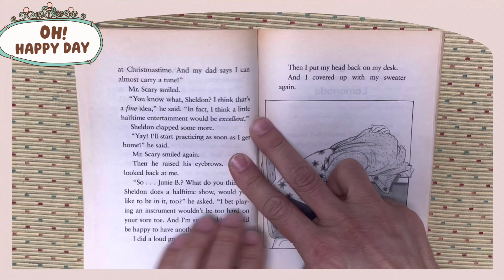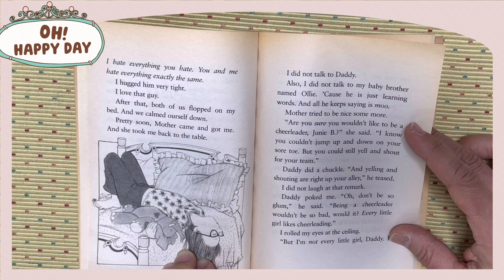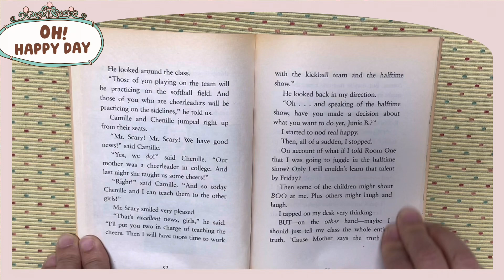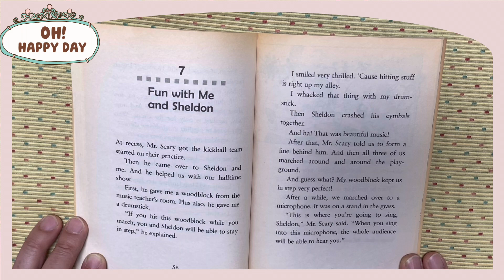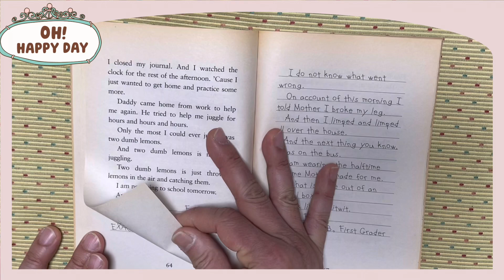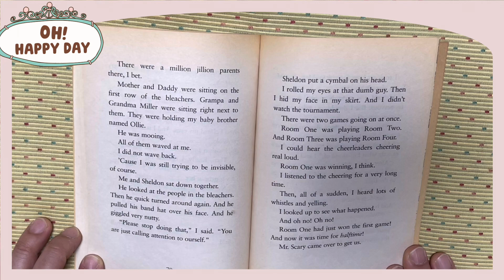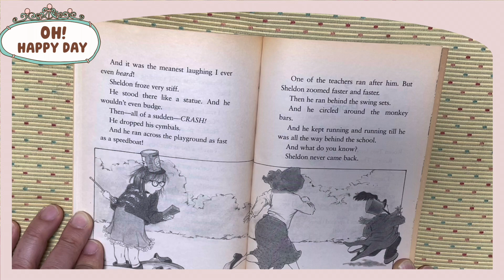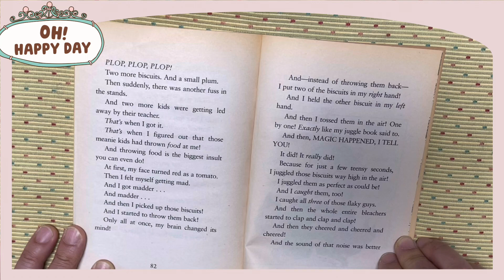S5 5072 B Junie B Jones